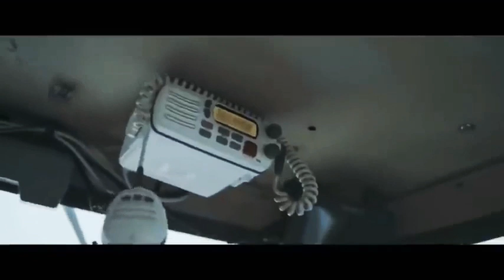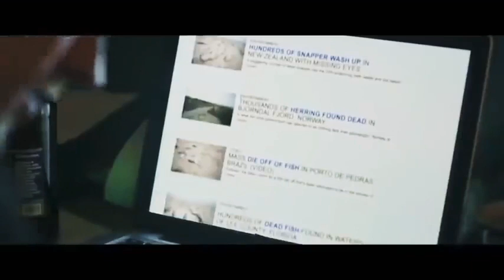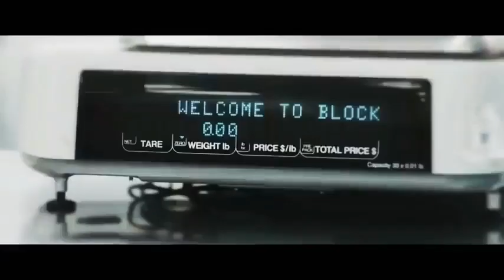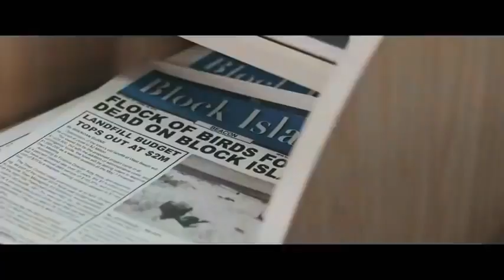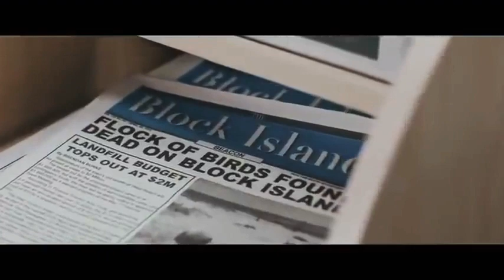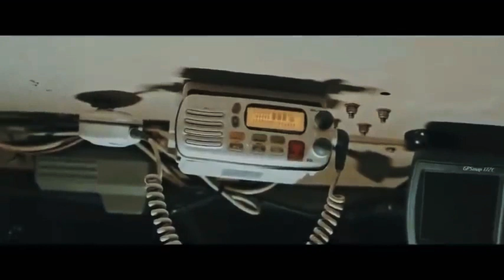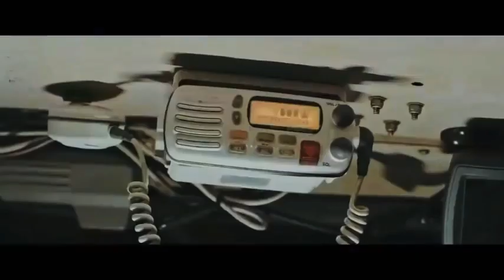LA ISLA MALDITA ( película completa en español latino